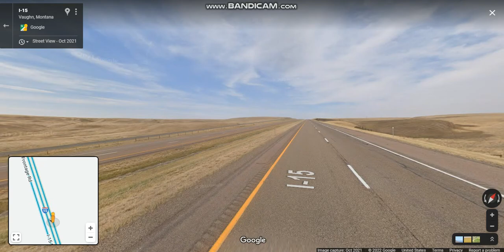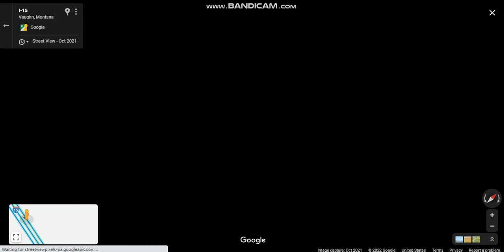Interstate 15 - Montana (Exits 290 to 302) northbound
Interstate 15 runs south of Lima Reservoir, before the route continues northwest through farmland and desert before going through the cities of Butte, Helena, and Great Falls.